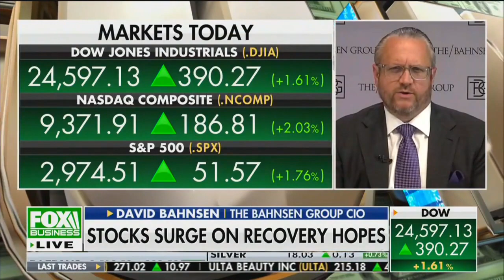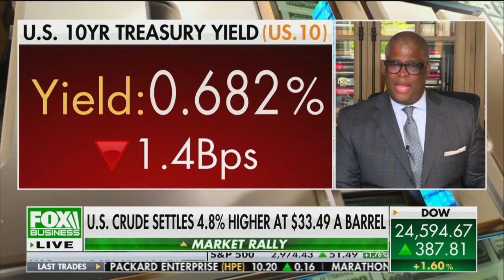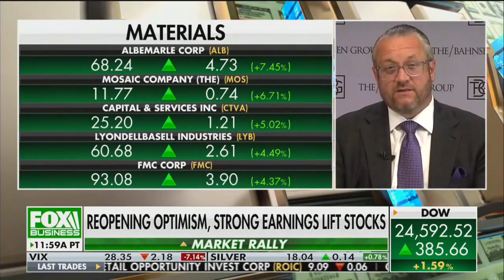David L. Bahnsen on Fox's Making Money - David and Charles discuss Energy and the Federal Reserve